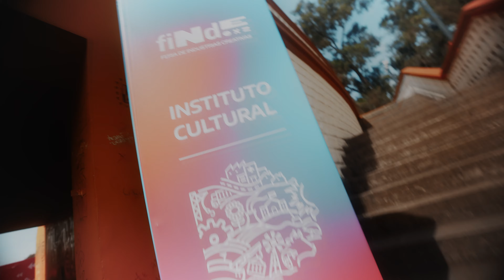¡Festival Primavera 2024!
Junto a un montón de artistas increíbles vivimos un día muy especial festejando que la mejor estación ya está entre nosotros.

Gracias a todos los vecinos, vecinas y a las juventudes que disfrutaron los distintos sectores de un predio increíble. A los expositores, músicos, bailarines, Dj´s, gamers…UN GRACIAS GIGANTE.
¡Feliz primavera para todas y todos los bonaerenses!